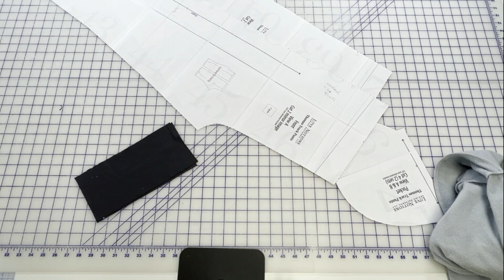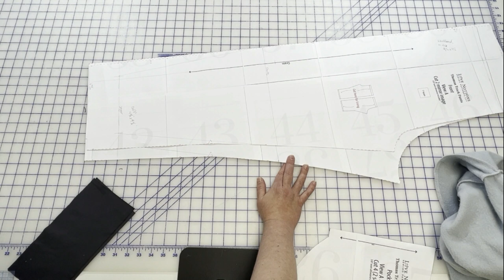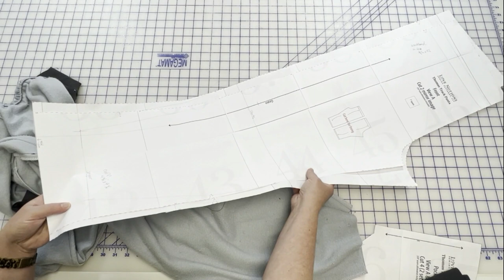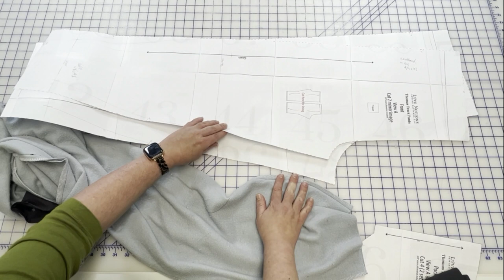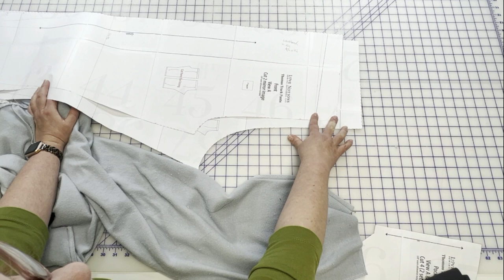The New Love Notions Men's Track Pants | Plus Jogger and Zipper Pocket Hacks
Today we have a new Men’s pattern as well as a couple of hacking tutorials.  Enjoy!
What I’m wearing:
Lipstick:
MAC Love Me Liquid Lipcolour in Yeah, I’m Fancy: Love Me Liquid Lipcolour | MAC Cosmetics - Official Site
From 4/5/21-4/11/21 you can bundle any other men’s pattern for a 2/$15 deal!  Save an additional 10% using TOMKAT10!
If you are so inclined, you can help to support the channel by buying me a “Ko-fi” (read as coffee) on my Ko-fi account I want to thank you all for continued support to help make this channel it’s very best!